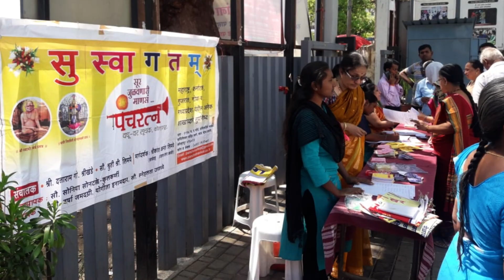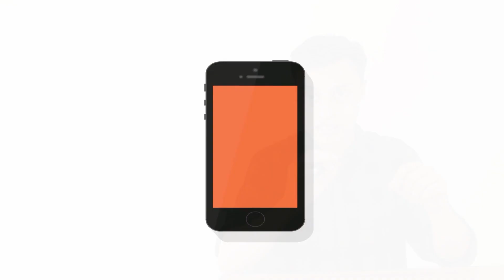ब्राह्मण वधु वर मेळावा | Brahmin vadhu var melava | 2023 मेळावा भाग 6